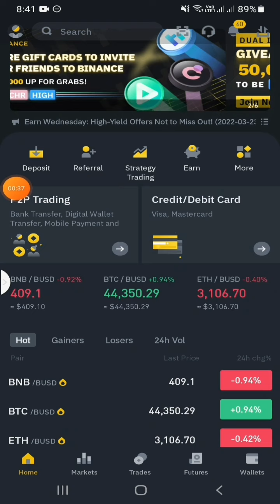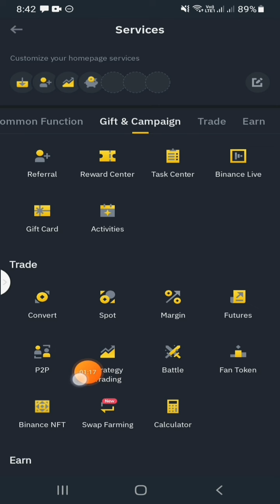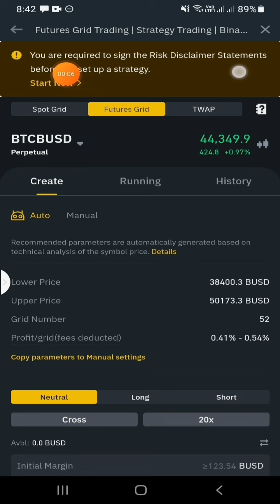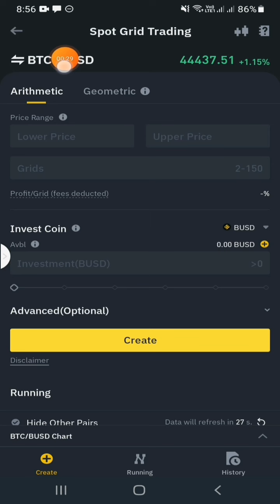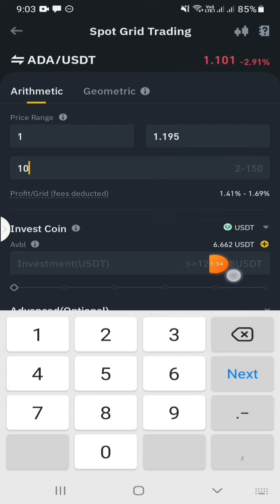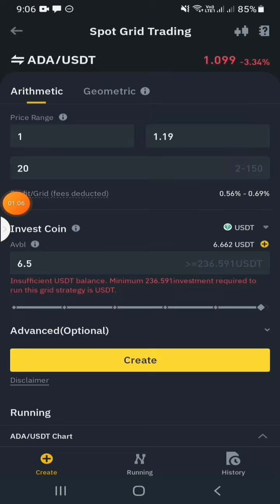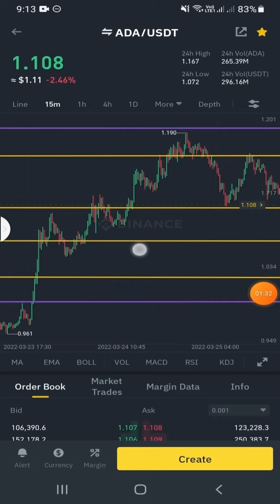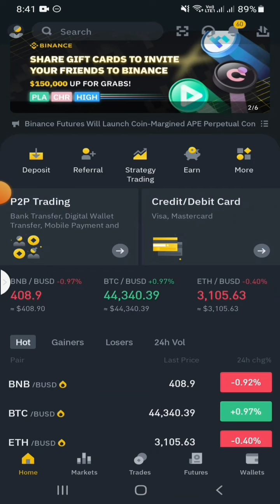binance strategy trending sinhala 2022 |free binance bot trading| treck trading| high profit low ris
invet code :- LIMIT_VLTXH2N4

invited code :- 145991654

Playlistin video 👇👇👇

1 How to create a binance  account
2 get binance crypto reload
3 binance p2p trading sinhala
4 binance spot trading sinhala
5 binance futures trading sinhala
6 binance crypto buy and sell
7 how to make money binance sinhala
8 crypto sell binance
9 full binance review sinhala 2021
10 binance sinhala 2021
11 binance savein
12 binance pay sinhala
13 binance stake sinhala
14 futures tradeing frofit
15 account create
16 profit
17 strategy trending

hi friend
binance strategy trading sinhala 2022 daily profit it binance account how to create account finance  trading finance  future trading business support trading business single binance account create technical analyse crypto trade in BTC market cap how to make money online binance tutorial full tutorial sinhala byna stay in binary stacking by a saving business sport bines BTC next BTC movie never give to market cap how to enjoy account byness future
byness boat trading finance of it how to create how to joint how to buy a sport free wine s